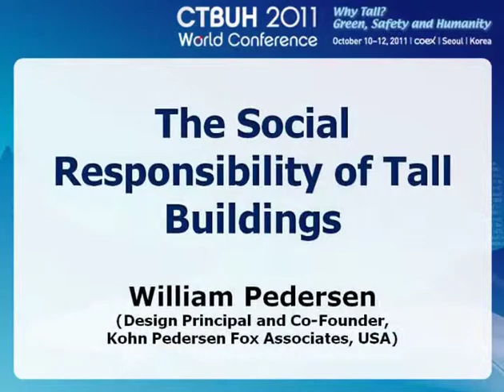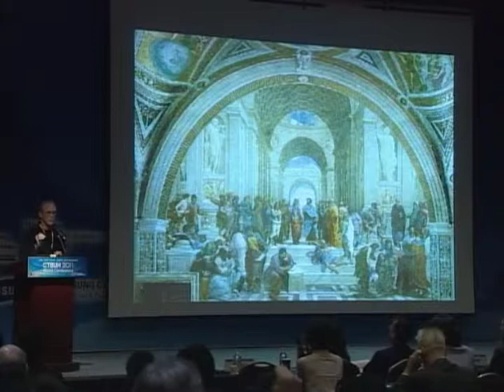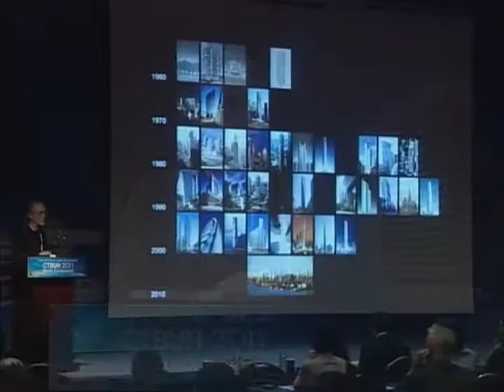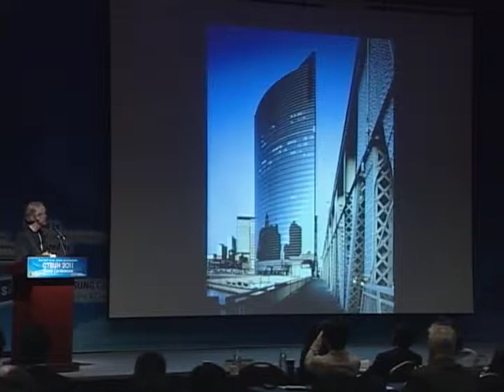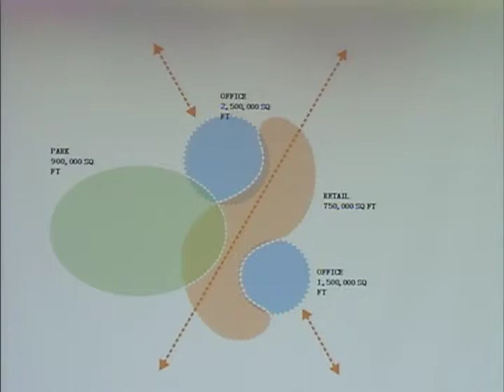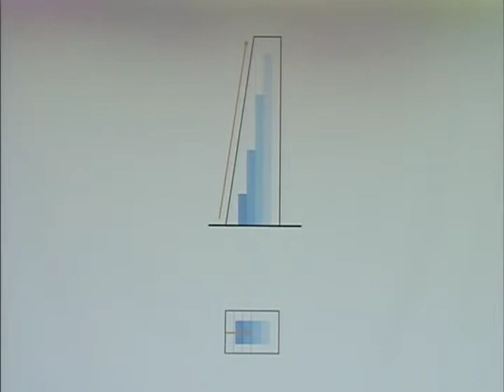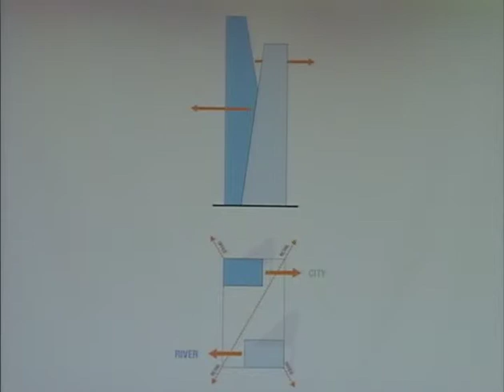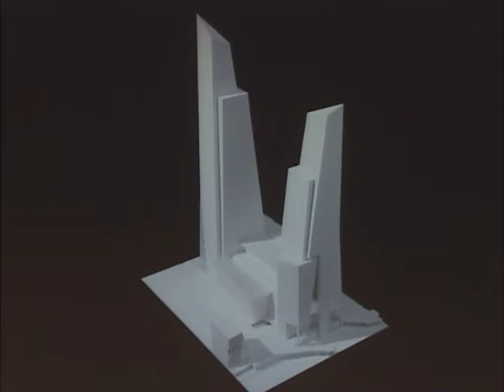CTBUH 2011 Seoul Conference - William Pedersen, "The Social Responsibility of Tall Buildings"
Plenary Session III. William Pedersen, "The Social Responsibility of Tall Buildings".

Over the past 35 years, my primary focus has been to make the tall building a social participant within the modern city, so as to encourage connection between buildings rather than standing as isolated objects. The tall building has been the dominant component of the modern city for almost 100 years. By its nature, it tends to be insular and autonomous. My goal has been to find ways for it to relate to the urban street wall, and to be a participant in its context. Our buildings aim to transform by acknowledging the pressures of surrounding context, and in a way, attempting to summarize the specific characteristics of that context.